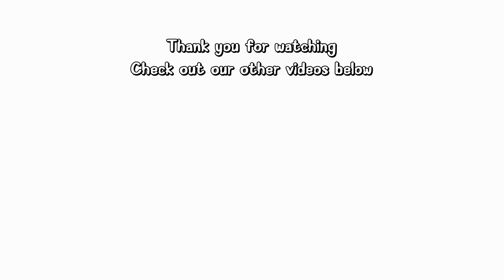[KPOP IN PUBLIC CHALLENGE] NCT DREAM 엔시티 드림 _ Beatbox Dance Cover by 0.47 from Taiwan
Available in 4K | Everywhere I go, bring the BEATBOX!

We are back with another cover video of NCT DREAM! Thank’s for watching!

Dancers:
마크 Mark | YJ
런쥔 Renjun｜祐承
제노 Jeno｜子耘
해찬 Haechan｜顧珈
재민 Jaemin｜Jun
천러 Chenle｜YC
지성 Jisung｜不點

Camera: 子晴
Edit: YJ